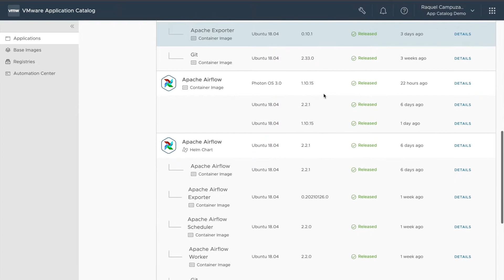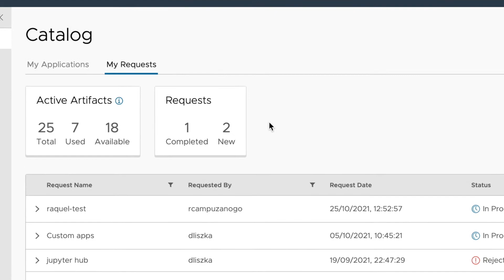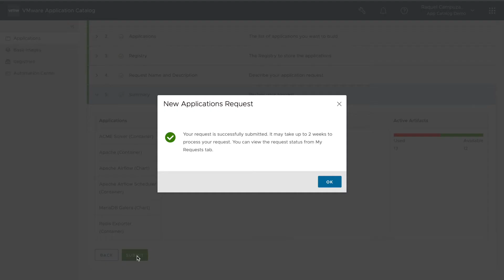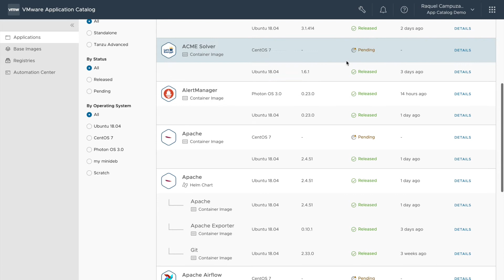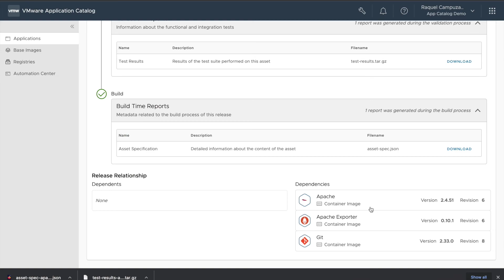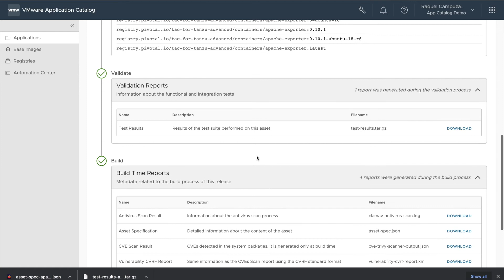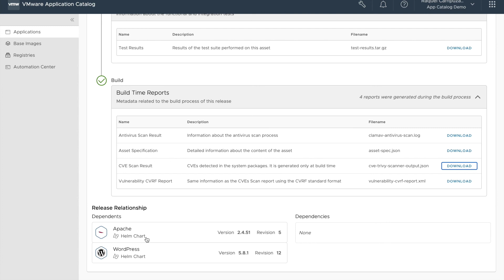VMware Application Catalog Demo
This is a demo video for VMware Application Catalog, formerly known as Tanzu Application Catalog. To learn more about VMware Application Catalog, you can check out the product